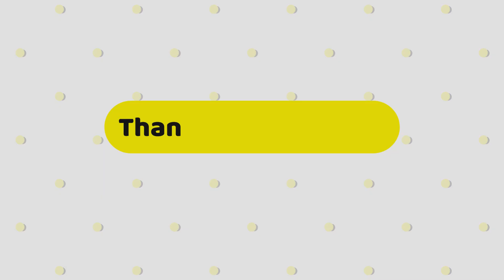Interview of Ustad NazakatAli Khan by Mohinder Jalandhary about his journey in Doha Qatar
Ustad Nazakat Ali khan Discribe about his work Experience in Doha, How he built The Qatar's famous music entertainment Group The Punjab Music Group Doha Qatar and faces how many hardships (every success have a story.